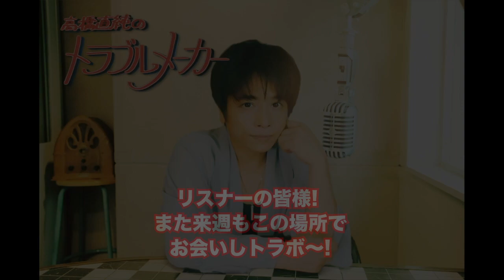高橋直純のトラブルメーカー#993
トラボ〜！

今週もヒャッホー〜〜！！
また嬉しい季節がやって来ました〜！

そうっ！！！
高橋直純のトラブルメーカー！

2023年度も改編期突破〜〜〜！！

遂に1000回放送の背中が見えてきました〜！！

引き続きリスナーの皆さんと
束の間の幸せな時間を過ごせるかと思うと感慨一入

これからもぜひトラメカと
一緒に歩いて行ってくださいね〜〜！！

感動といえば！！

こちらも引き続き
感動体験をお届け中！！

Naozumi Takahashi A’LIVE 2023“ANZI”

4月4日（火）でアーカイブ配信終了です！！

トラメカにもたくさんの感想が届いております！
今週はできる限り紹介させていただきますよ〜〜！！！

リスナーさんの感想を聞いたら
また新たな発見も出来るかも〜〜！！！

先週の”終演直後の楽屋に潜入スペシャル！！！”
も合わせてお楽しください！！

これからも
高橋直純のトラブルメーカーを

よろしくお願いしトラボ〜！！

 「最初の一歩」
「わたし的リバイバル」

そして！
いよいよ目前に迫ってきた"1000回放送"に向けて ！

「トラメカとの出会い」も募集開始！！！

ぜひあなたの"トラメカ愛"をお送りくださ〜〜い！

"あぶなお刑事"では

解決して欲しい事を募集中！

解決したいレベル大中小構わず何でもバッチこい！

高橋直純配信ライブ

デビュー記念日の3月21日は”A'LIVE”

フルバンドのメンバーで
新たにスタートを切る“初めの一歩”

みんなで一緒に楽しみましょう！！

【日時】
＊4月4日（火）23:59まで
ツイキャスプレミアムにてアーカイブを配信中！

【ANZIグッズも好評発売中！】
残すはウィンガー・トートバッグのみ！

高橋直純デビュー20周年記念を飾る A’LIVE第5弾

「one to pe∀ce」グッズ

すね太アナーキーをメインキャラに起用した
素敵なグッズがT-SHOPにて販売中！！

高橋直純デビュー20周年記念を飾る A’LIVE第4弾

「OK! smile」グッズ

ただいまT-SHOPにて
バッジグーな！グッズも販売中！
 高橋直純デビュー20周年記念を飾る A’LIVE第3弾 ！

「summer to scene」グッズ

大人気"ひまわりTシャツ"を含むグッズが販売中！

今回も直純さんのポテンシャルがハンパない アイテムが登場！！

高橋直純デビュー20周年記念を飾る A’LIVE第2弾 ！
「Point to」グッズ

高橋直純ニューアルバム「jive and juke」

「animelo mix」を含む各音楽配信サイトで配信中！

直さんのオリジナルブランド『n.Xs』

第２弾の秋コレクションを販売中！
n.Xsらしさを表現した新たな13アイテム！

【n.Xsとは】
自身＝直純の服(Clothes)という意味と
本人が今まで出会ってきた物事、培ってきた感性を
交差（クロス）させ、"新たなアートを生み出していく"
というメッセージを込めた
オリジナルブランド“n.Xs”(エヌクロス)

シンプルながら、独自の視点で切り込むデザイン性、
レディース・メンズを問わない、ユニセックスなスタイル、
着心地の良さとスマートスタイルを追求するなど、
あなたのライフスタイルに華やかな彩りと顔晴れをお届け
します。